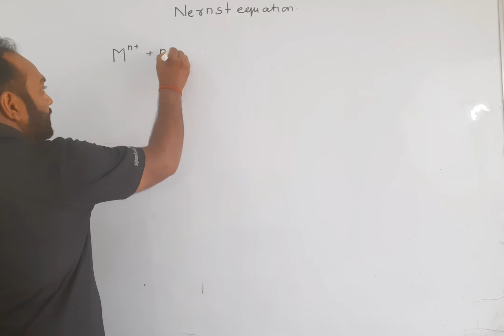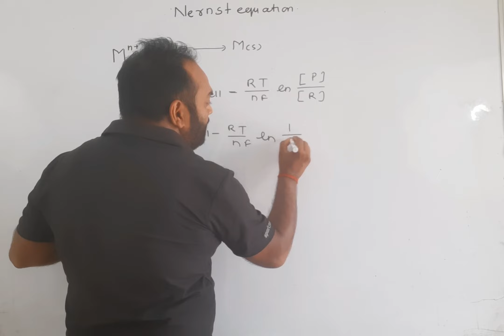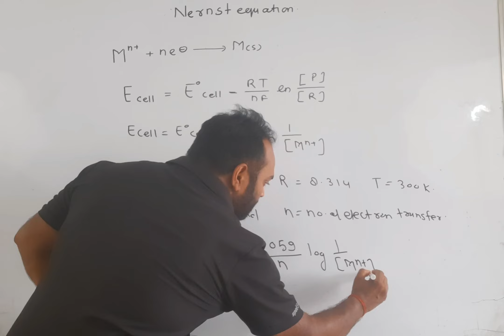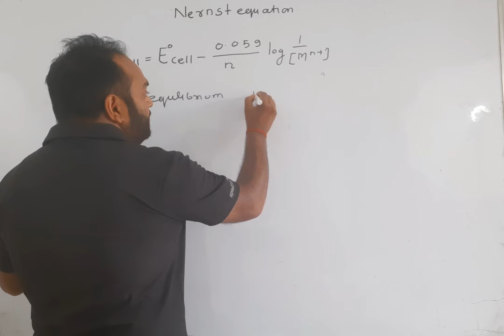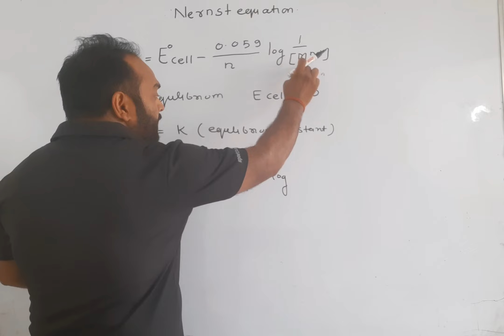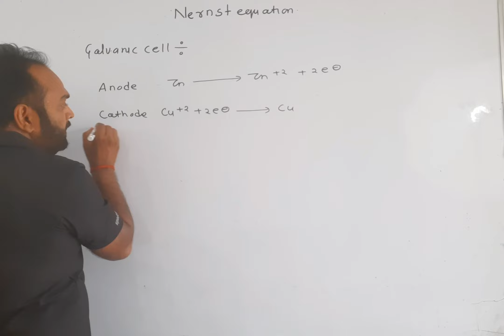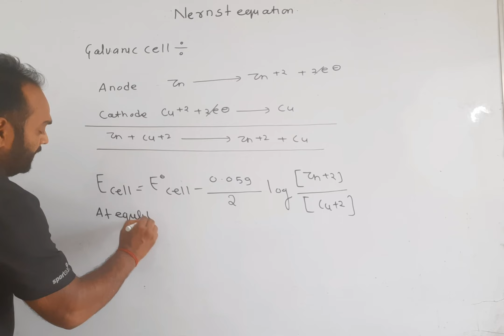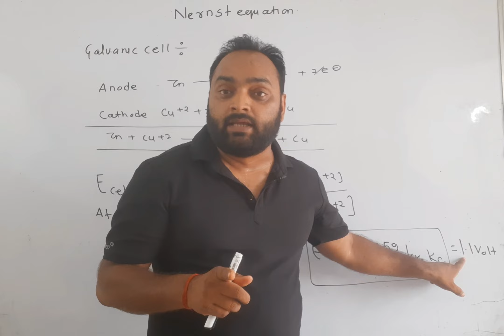Electrochemistry nernstequation electrochemistryclass12 electrochemistryNEET Electrode potentia